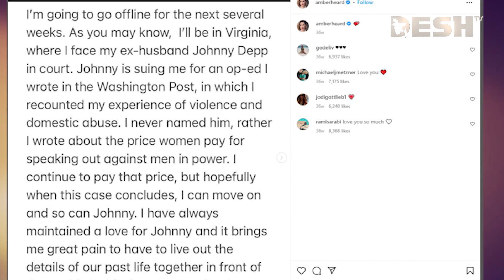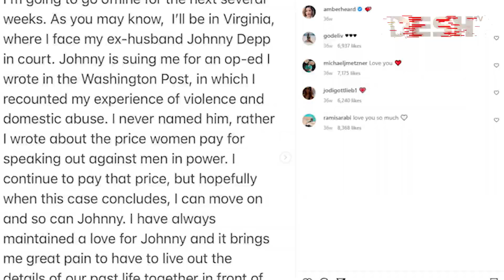জনির বিরুদ্ধে মানহানির মামলা তুলে নিচ্ছেন অ্যাম্বার, দিবেন ক্ষতিপূরণও | দেশ বিনোদন | Desh TV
42, Shaheed Sangbadik Selina Parveen Sarak, Malibag 1217 Dhaka, Dhaka Division, Bangladesh